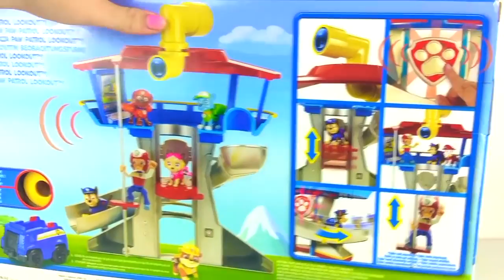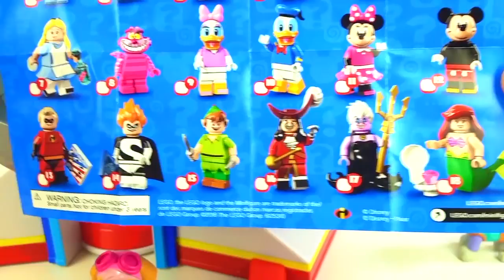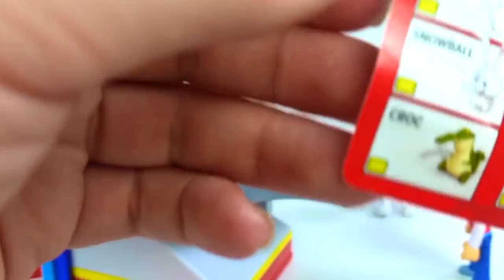PAW PATROL LOOKOUT PLAYSET TOYS SURPRISE EGGS BEST LEARNING COLORS FOR KIDS #2017